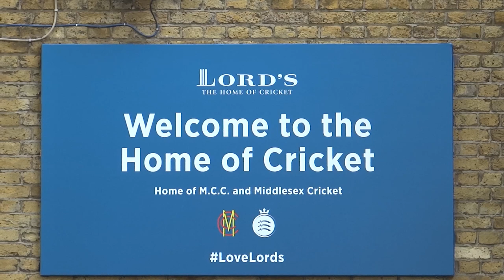ENGLAND: Cricket - English famous game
Cricket is a bat-and-ball game played between two teams of eleven players on a field at the centre of which is a 20-metre (22-yard) pitch with a wicket at each end, each comprising a bail balanced on three stumps. The batting side scores runs by striking the ball bowled at the wicket with the bat, while the bowling and fielding side tries to prevent this and dismiss each player (so they are "out"). Means of dismissal include being bowled, when the ball hits the stumps and dislodges the bails, and by the fielding side catching the ball after it is hit by the bat, but before it hits the ground. When ten players have been dismissed, the innings end and the teams swap roles. The game is adjudicated by two umpires, aided by a third umpire and match referee in international matches. They communicate with two off-field scorers who record the match's statistical information.

There are various formats ranging from Twenty20, played over a few hours with each team batting for a single innings of 20 overs, to Test matches, played over five days with unlimited overs and the teams each batting for two innings of unlimited length. Traditionally cricketers play in all-white kit, but in limited overs cricket they wear club or team colours. In addition to the basic kit, some players wear protective gear to prevent injury caused by the ball, which is a hard, solid spheroid made of compressed leather with a slightly raised sewn seam enclosing a cork core which is layered with tightly wound string.

Historically, cricket's origins are uncertain and the earliest definite reference is in south-east England in the middle of the 16th century. It spread globally with the expansion of the British Empire, leading to the first international matches in the second half of the 19th century. The game's governing body is the International Cricket Council (ICC), which has over 100 members, twelve of which are full members who play Test matches. The game's rules are held in a code called the Laws of Cricket which is owned and maintained by Marylebone Cricket Club (MCC) in London. The sport is followed primarily in the Indian subcontinent, Australasia, the United Kingdom, Ireland, southern Africa and the West Indies, its globalisation occurring during the expansion of the British Empire and remaining popular into the 21st century. Women's cricket, which is organised and played separately, has also achieved international standard. The most successful side playing international cricket is Australia, having won seven One Day International trophies, including five World Cups, more than any other country, and having been the top-rated Test side more than any other country.

Кри́кет — командный неконтактный вид спорта, входящий в семейство игр, в которых используются бита и мяч. Крикет зародился в XVI веке на юге Англии. К концу XVIII столетия игра стала одним из национальных видов спорта. Экспансия Британской империи способствовала распространению игры по всему миру. Первые тестовые матчи между сборными командами были проведены в середине XIX века. Крикетный матч предполагает соревнование двух команд, каждая из которых представлена одиннадцатью спортсменами. Игра проходит на травяном поле, имеющем форму эллипса. В центре поля расположена прямоугольная земляная площадка — питч. Длина питча составляет 22 ярда или чуть более 20 метров, ширина — 10 футов или 3 метра. На торцах питча находятся деревянные калитки. Игровые зоны на концах питча отделяются от его основного пространства специальными полосами, кризами.

Команды по очереди отбивают мяч и играют в поле, пытаясь набрать максимальное количество очков или соответственно помешать в этом сопернику. В зависимости от формата игры команда может отбивать мяч один раз или два раза подряд. В крикете существуют два основных игровых амплуа — подающий мяч боулер (англ. bowler) и бэтсмен (англ. batsman), отражающий мяч битой. Ключевую роль в некоторых игровых эпизодах выполняет уикет-кипер. Ходы в крикете называются иннингсами. Спортсмены играющей в поле команды рассредоточены по всему пространству поля, в то время как соперники представлены лишь двумя бэтсменами. В рамках каждого иннингса боулер играющей в поле команды бросает мяч бэтсмену противника через всю длину питча. Бэтсмен пытается отразить бросок таким образом, чтобы мяч достиг границ поля или улетел достаточно далеко от противников, что позволило бы бэтсмену перебежать в другой конец питча. В случае успеха и при соблюдении некоторых других условий команда бэтсмена зарабатывает очки, раны (англ. run — «пробег»). Вместе с тем, выполнение некоторых игровых условий — поимка мяча соперником до касания земли, разрушение калитки бэтсмена и др. — выводит бэтсмена из игры. Иннингс продолжается до тех пор, пока десять бэтсменов отбивающей команды не будут выведены из игры, после чего команды меняются ролями. Боулеры сменяют друг друга по истечении шести подач, набор которых называется овером.